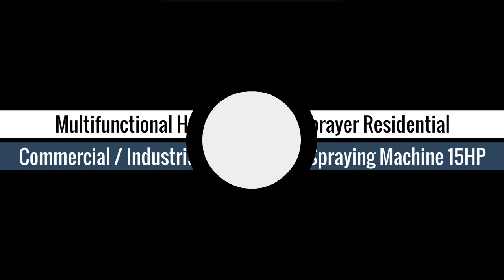Top 5 Best Paint Sprayers Machine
Paint Sprayers Machine#

1.New High-pressure Airless Spraying Machine Professional Airless Spray Gun R966 Paint Sprayer Painting Machine 220V 4500W 16L/min

2.Pneumatic High Pressure Airless Spraying Machine GP2840 Professional Paint Sprayer Painting Machine Tool 38L/min 0.3-0.7MPA 40:1

3.GP2546 Pneumatic High Pressure Airless Spraying Machine Professional Paint Sprayer Painting Machine Tool 25L/min 0.4-0.6MPA 46:1

4.2 in 1 airless spraying Putty machine with brushless Motor Spray Gun 3800W 5.0 L Airless Paint Sprayer 1095 painting machine

5.Multifunctional Hydraulic Paint Sprayer Residential / Commercial / Industrial / Putty Paint Spraying Machine 15HP 33L/min 1833

Here is the Best "Paint Sprayers Machine" from Aliexpress 3000+ more products

Follow In Facebook Groups